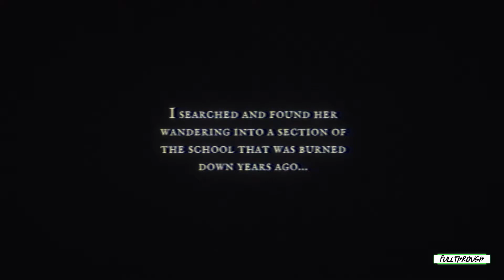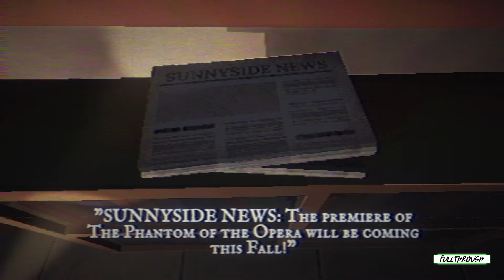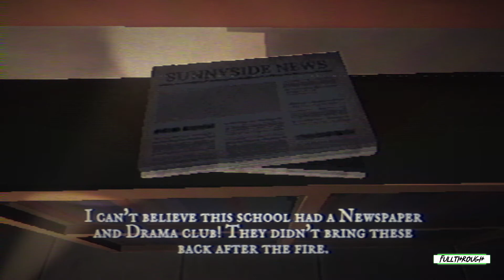Fear The Spotlight Gameplay HD (PC) | NO COMMENTARY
I hope you find this Fear The Spotlight gameplay no commentary video useful.Leave a like and share with your friends if you can ;) .Soon I'll be uploading some new videos about more games.

★ My PC ★
Gigabyte B450M AM4 Motherboard
8 Cores AMD Ryzen 7 2700 Processor
16GB RAM DDR4 2400
GTX 1660 ti 6GB GDDR6
2TB de disco duro HDD